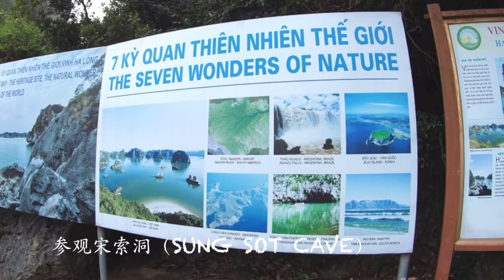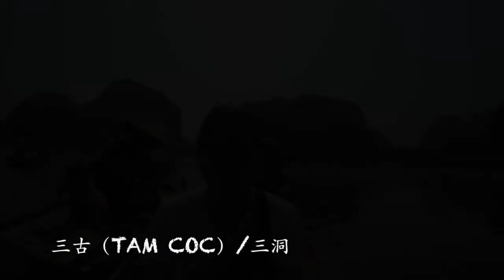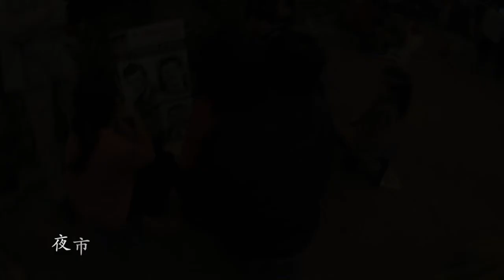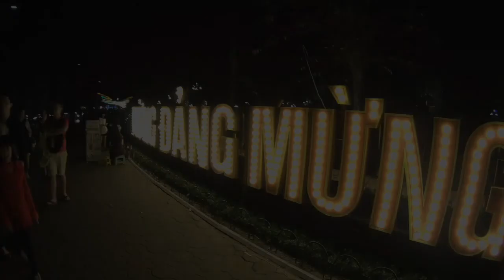Vietnam Hanoi ＋ Halong bay 2016 (4th Clip)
第四部 - 河内 - 下龙湾 越南游记 5D4N 2016

Day 1
镇国寺 (河内) - [胡志明纪念堂]-[ 越南主席府]- [河内文庙]- [火爐監獄]-[ 越南军事历史博物馆]-[ 人力三轮车在市中心]-[ 越南水木偶戏].

 [Ngoc Son Temple] – [Ho Chi Minh's Mausoleum] – [Presidential Palace] – [Temple of Literature]-[Hoa Lo prison museum] – [Vietnam Military History Museum]-[ Cyclo tour around the Old Quarter of Hanoi] –[Traditional Vietnamese water puppet].

Day 2
[前往下龙湾-珍珠工厂] – [从河内通过Red River Delta三角洲开车到下龙市] – [在Hai Duong省短暂停留] – [Tuan Chau Wharf码头拍照] – [搭乘游轮前往下龙湾] -] 搭乘游轮前往白族屠隆湾（Bai Tu Long Bay）] – [参观景点，如Perfume Rock岩石、斗鸡（Fighting Cock）、Lonely Rock岩、Saddle Rock岩 - 游览Vung Viêng村] – [在Bai Tu Long岛周围游泳和划皮划艇] – [春卷制作课程] – [钓鱿鱼] – [在船上供应午餐和晚餐]。

[Red River Delta to Ha Long city]-[Pearl Workshop]-[Tuan Chau Wharf]-[Image Halong Cruise 3 Star]- [Cruise brief and safety instruction]-[ “Vung Viêng” village by a rustic – row boat]-[Kayaking at emerald Bai Tu Long water]-[Cooking class - Vietnamese spring rolls]-[ Vietnamese Dinner].

Day 3
[太极课程] – [参观宋索洞（Sung Sot Cave）]，[向上走约100步台阶（建议穿合适的鞋）] – [于船只上供应清淡的早餐和午餐套餐 - 于前台办理退房并付款] – [前往Tuan Chau Wharf码头] – [搭乘班车参观陶瓷车间] – [返回河内]。

[Tai Chi class]-[ Sung Sot Cave]-[ Tuan Chau Wharf]-[Night Market].

Day 4
[华闾古都]-[越南寧平（Ninh Binh）]-[三古（Tam Coc）]-[河内夜市]。

[Ninh Binh Province]-[ Two temples dedicated to King Dinh and King Le]-[ Tam Coc known as "Halong Bay on land" / Three caves]-[Back Hanoi]-[Night Market].

Day 5
End